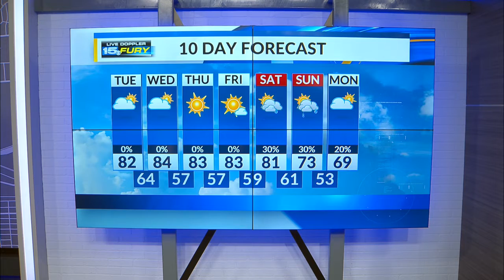Tuesday Afternoon Forecast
Warmer with a high in the 80s.